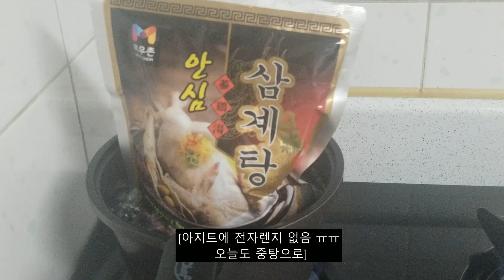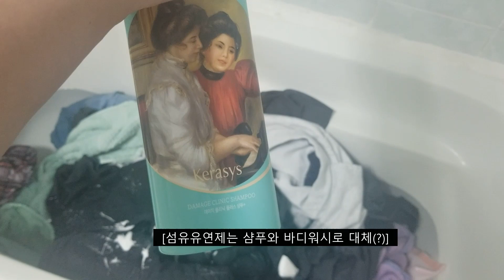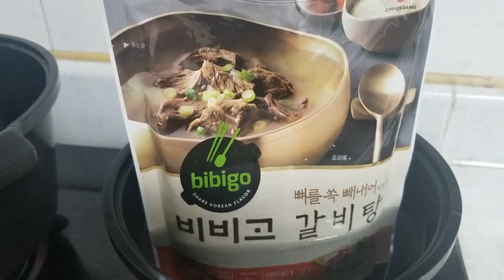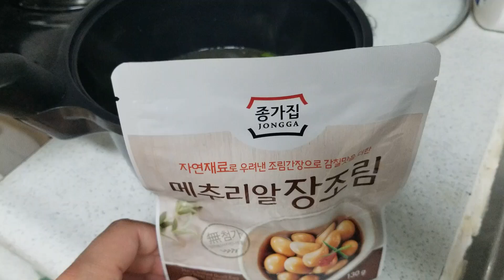투표하고 싶지만!! 자가격리를 선택! 그리고 발(?)빨래 [18]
2주 자가격리 동안 심심할 것 같아서 나중에 기억에도 남길 겸 유튜브 영상들을 만들고 있습니다.

미국에서 스테블라이져를 구입해서 올 걸 후회가 많이 되네요.

미국발 및 해외 입국자에 대한 인식이 인터넷에 보면 많이 좋지 않은듯 합니다.
격리 수칙을 지키지 않는 사람들 때문에 전체가 욕을 먹고 있다고 생각이 드네요.

또한 필요할때만 '나는 한국 국민이요'라고 하는 사람 또한 분명히 존재한다고 생각하고 유학생으로 동감을 하는 부분도 많이 있습니다..

전체 입국자 수 대비 몇몇의 사람들의 일탈과 기만 때문에 '일반화의 오류'라고 생각도 들 수 있지만 그만큼 일반 국민들에게는 해외 입국자들 때문에 코로나 바이러스의 재창궐을 걱정하는 마음 또한 이해가 갑니다.

CNN 뉴스에서는 미국 대학교 관계자들이 다음학기도 온라인으로 수업을 진행하는 것을 논의하기 시작했다고 합니다.

살면서 또 이런 경험을 하게 될지 모르겠지만 전세계적으로 이 코로나 바이러스 때문에 많은 고통들을 받고 있습니다.

개인적으로는 졸업을 이렇게 해서 한국으로 들어온다고 상상을 못했기 때문에 더욱 격리생활이 힘들게 느껴지긴 합니다.

아무튼 대한민국 국민으로 정부의 지침을 지키며 지내다 보니 자가격리 6일차까지 오게 되었습니다. 특히 삼성과 희망브리지에서 제공한 구호물품 덕분에 밥 맛있게 먹고 지내고 있습니다. 다시 한번 더 감사합니다.

빨리 2주라는 시간이 흘러서 완벽한 일상은 아니겠지만 일상으로 돌아가고 싶네요.